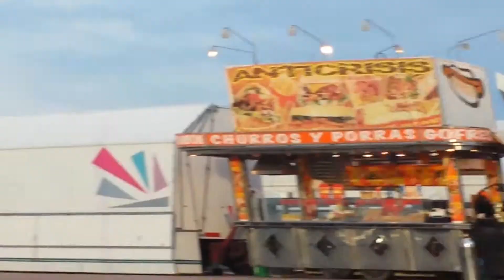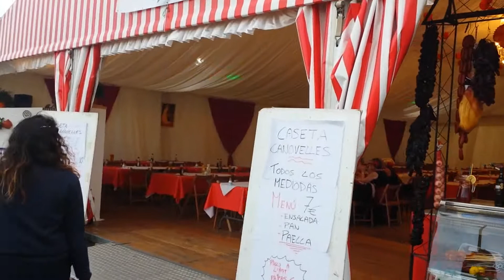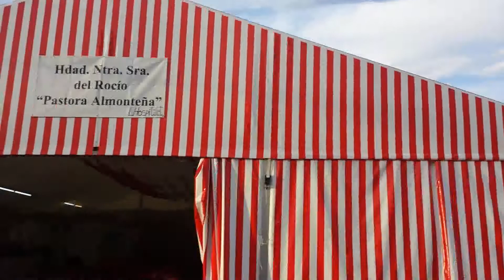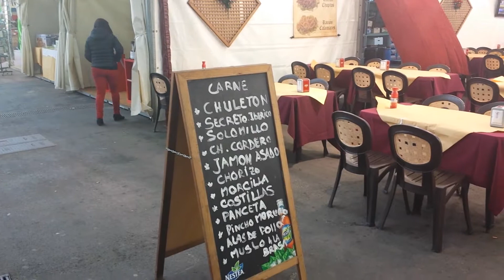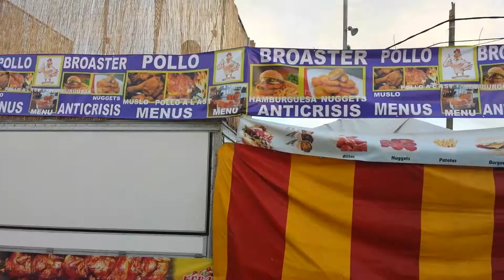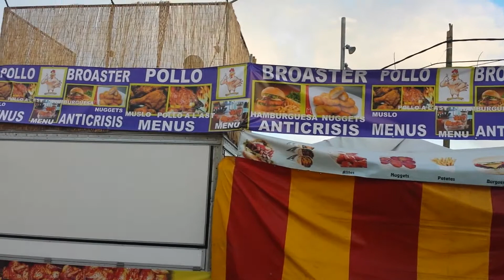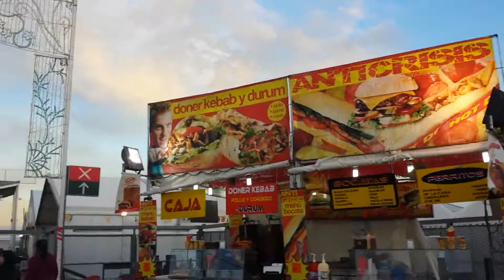Feria de Abril. Этнографическая прогулка на апрельскую цыганская ярмарку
Если вы хотите почувствовать атмосферу настоящей Испании, приходите сюда.